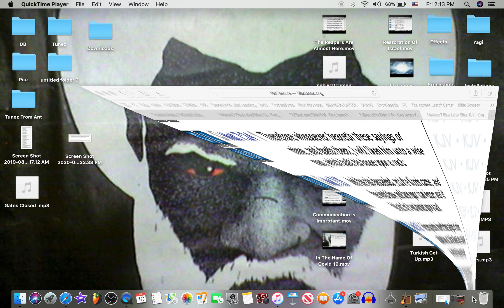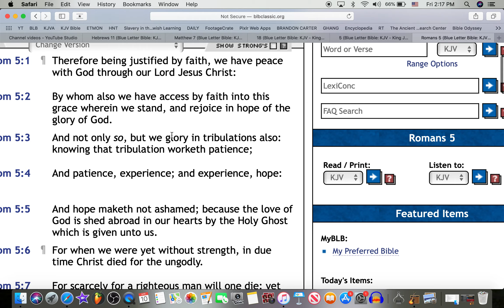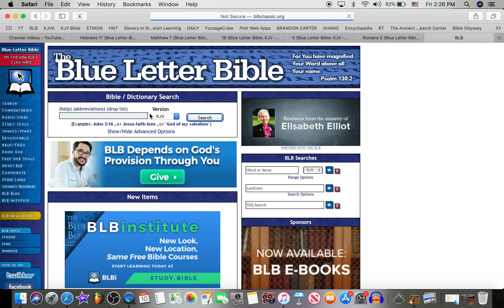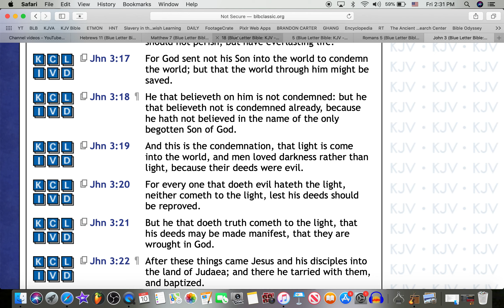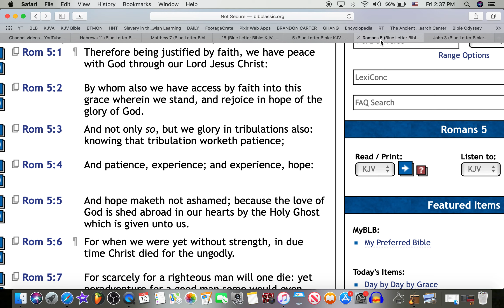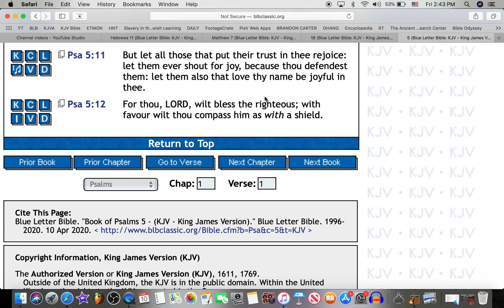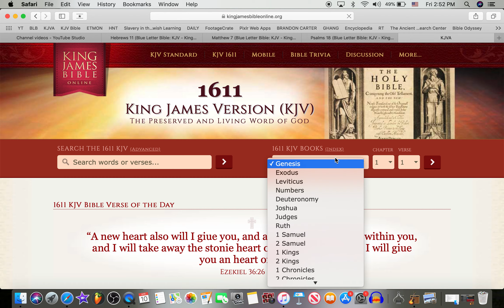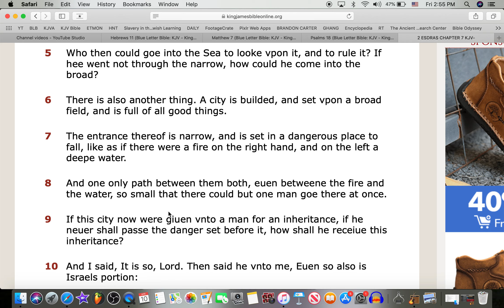Faith Is The Key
KAL HALAL YAHAWAH BAHASHAM YAHAWASHI RAWCHAA QADASH